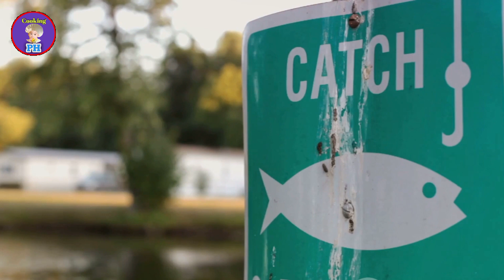Lake Fishing Adventure: Tips, Tricks, and Big Catches!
Welcome to our YouTube cooking channel, where culinary creativity meets instructional delight. Join us on a gastronomic journey filled with tantalizing recipes, expert tips, and mouthwatering visuals. From classic comfort foods to exotic culinary adventures, we're here to inspire your inner chef and elevate your kitchen skills to new heights.